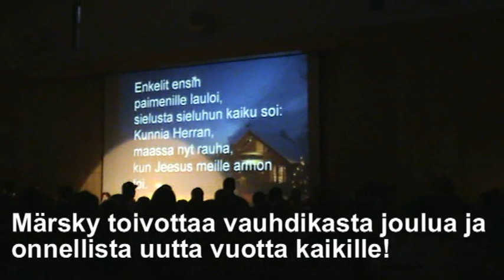Märskyn joulutervehdys.wmv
Märskyn joulutapahtuma pidettiin 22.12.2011. Tämän pienen videon myötä lähetämme jouluterveisiä kaikille! Videolla on pääosassa Märskyn tanssijoiden ryhmä.